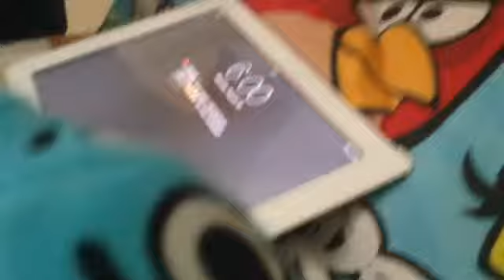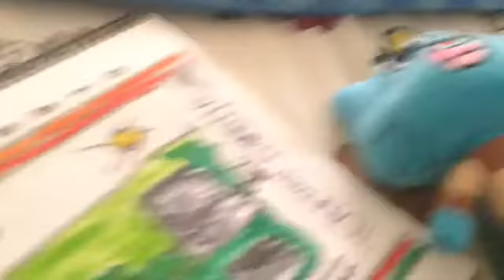Get up the iPad!